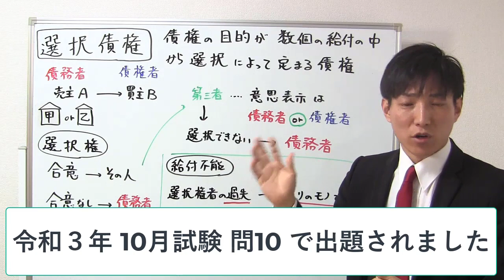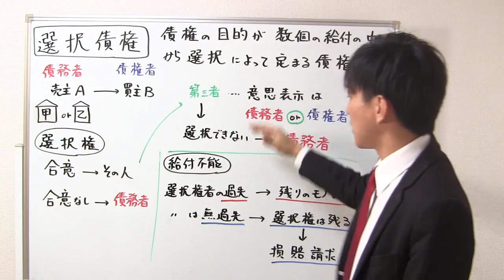【宅建：民法】選択債権【宅建通信レトス】令和3年10月試験、問10